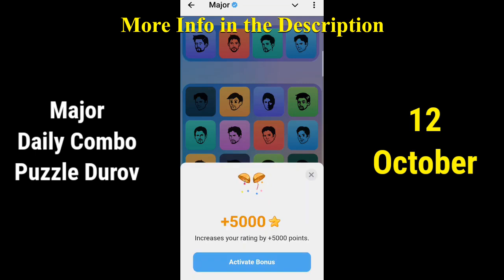MAJOR Daily Combo Revealed October 12 STEP BY STEP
October 12 Major daily combo
Major
Major airdrop
Major Airdrop Listing Date
Major bot
Major combo
Major combo today
Major Daily Combo
Major Daily Combo October 12
Major Daily Combo Card Today
Major Mining
Major mining airdrop
Major telegram
Major Update
Major update
Major withdraw
Major withdrawal
Major инструкция
Major как вывести деньги
Major обзор
Major прокачка
Major что это
Puzzle Durov